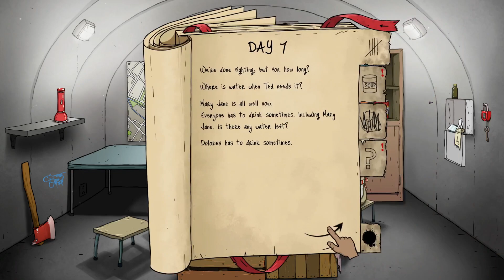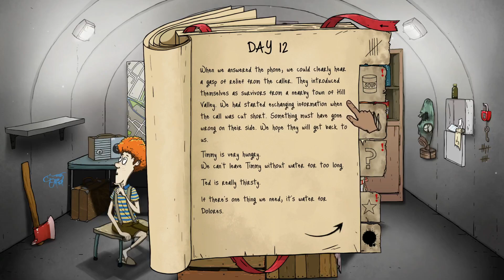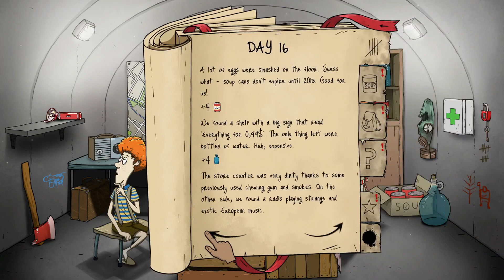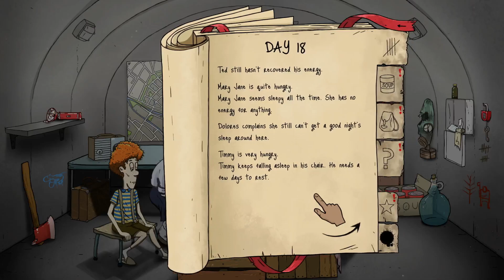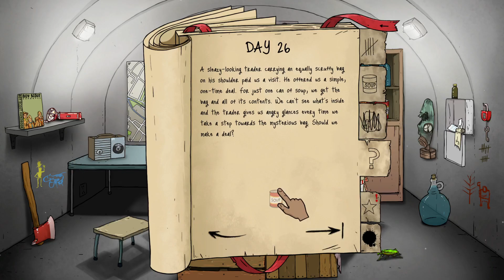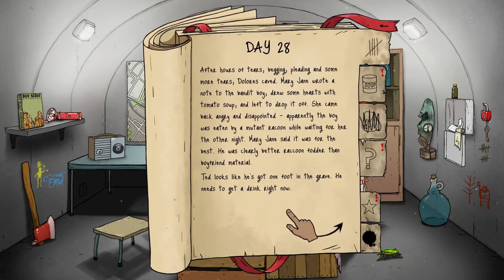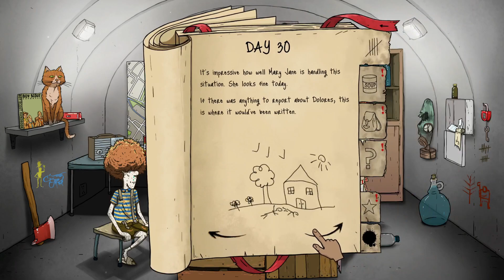I am too sick to play this game :(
Heya I am Cricket aka Aiden and thanks for stopping by!